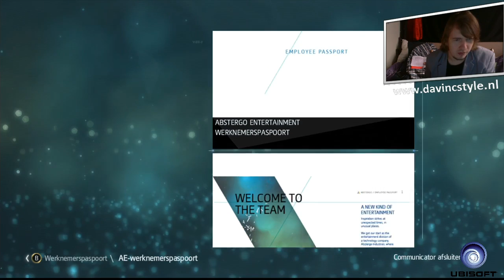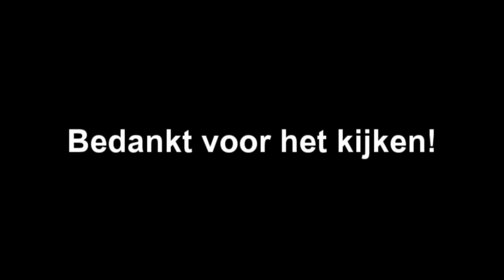KAPITEIN VINCENT - ASSASSIN'S CREED 4 #2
➤ [BESCHRIJVING] - Assassin's Creed IV: Black Flag is een computerspel ontwikkeld door Ubisoft Montreal en uitgegeven door Ubisoft. Het is het zesde deel van de Assassin's Creed-reeks en het vervolg op Assassin's Creed III uit 2012. Wereldwijd kwam het spel op 29 oktober 2013 uit voor PlayStation 3 en Xbox 360.

Het spel beschikt over drie grote steden in de Caraïben: Havana, Kingston en Nassau, die onder invloed van Spanje, het Verenigd Koninkrijk en piraten zijn. In het spel zijn er 50 locaties te ontdekken, en een 60/40 verhouding aan respectievelijk zeemacht en landexploratie. Assassin's Creed IV is een meer open wereld waarbij de missies meer op die van het eerste deel van de Assassin's Creed-reeks lijken, maar wel minder beperktheden voor de speler hebben. Er is meer openheid van de wereld in het begin van het spel dan bij Assassin's Creed III, waarbij spelers zich veel meer aan het "script" moesten houden. De speler heeft de mogelijkheid om jungles, ruïnes, forten en kleine dorpjes te verkennen. Het jachtsysteem zoals dat in Assassin's Creed III wordt ook behouden, waardoor de speler kan jagen op het land of met een harpoen op zee. De vorm van het rekruteren van andere Assassins, zoals in Assassin's Creed: Brotherhood, komt terug na een afwezigheid in zijn voorganger.